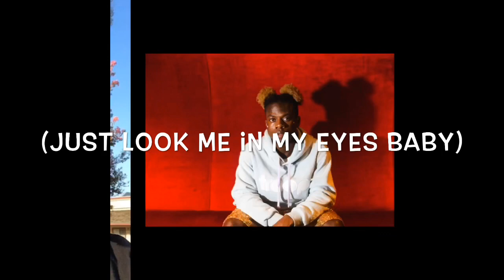TOBI LOU- MY PARTY FEAT TONY BIGZ(LYRICS)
I DO NOT INTENDED COPYRIGHT FOR MUSIC OR PHOTOS!!!

JUST SHOWING LOVE!!!

Artist:TOBI LOU FEAT. TONY BIGZ
SONG: MY PARTY

🔔🔔🔔🔔🔔🔔TURN ON NOTIFICATIONS FOR NEW LYRIC VIDEOS! 🔔🔔🔔🔔🔔🔔